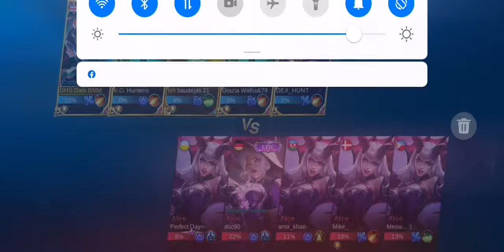SHADOW BRAWL CYCLOPS VS ALICE | MOBILE LEGENDS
CYCLOPS VS ALICE  whos the best TEAM ?
New mode ""Shadow Brawl""
This new mode is designed on the basis of ""Mirror&Brawl"" with the ""chain"" as a newly added Battle Spell.
It marks the current position and connects a chain to it. The chain will automatically pull your hero back to the marked position after 4s